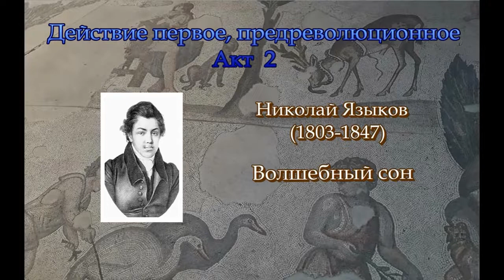Гиперкуб. 024 Николай Языков. Волшебный сон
«Гиперкуб» стилизаций – драматическая поэма Олега Кустова, чьи действующие лица – поэты, а драму составляет сама история.

Музыка заставки Wayne.

Акт 2

Николай Языков

Волшебный сон

Во здравие поднимем чаши,
Певцы, кто Вакха полюбил!
За бодрость чувств, избыток сил!
И выпьем, чтоб надежды наши
Восход светил благословил!

Анакреон да будет с нами
И поцелуи хищных дев!
Тенистые ряды дерев
Как будто говорят стихами
И кличут что-то нараспев.

Мы так гуляем, чтоб забыться
В беспечной вольности своей
С друзьями юношеских дней
И от души повеселиться
При звоне синих хрусталей.

Лета пройдут. В беседе светской
Припомнится Анакреон,
Вакхических стаканов звон,
И праздник жизни молодецкой,
Как золотой волшебный сон…